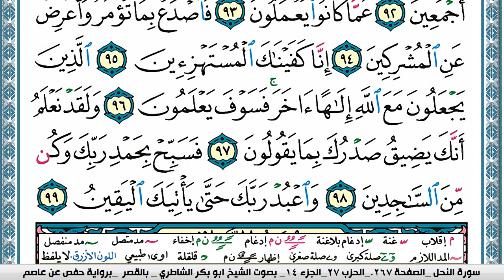سورة الحجر مكتوبة ابو بكر الشاطري Surah Al Hejr Abu Bakr Al-Shatri | القرآن الكريم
سورة البقرة
سورة ال عمران
سورة النساء
سورة المائدة
سورة الأنعام
سورة الأعراف
سورة الأنفال
سورة التوبة
سورة يونس
سورة هود
سورة يوسف
سورة الرعد
سورة ابراهيم
سورة الحجر
سورة النحل
سورة الإسراء
سورة الكهف
سورة مريم
سورة طه
سورة الأنبياء
سورة الحج
سورة المؤمنون
سورة النّور
سورة الفرقان
سورة الشعراء
سورة النّمل
سورة القصص
سورة العنكبوت
سورة الرّوم
سورة لقمان
سورة السجدة
سورة الأحزاب
سورة سبأ
سورة فاطر
سورة يس
سورة الصافات
سورة ص
سورة الزمر
سورة غافر
سورة فصّلت
سورة الشورى
سورة الزخرف
سورة الدّخان
سورة الجاثية
سورة الأحقاف
سورة محمد
سورة الفتح
سورة الحجرات
سورة ق
سورة الذاريات
سورة الطور
سورة النجم
سورة القمر
سورة الرحمن
سورة الواقعة
سورة الحديد
سورة المجادلة
سورة الحشر
سورة الممتحنة
سورة الصف
سورة الجمعة
سورة المنافقون
سورة التغابن
سورة الطلاق
سورة التحريم
سورة الملك
سورة القلم
سورة الحاقة
سورة المعارج
سورة نوح
سورة الجن
سورة المزّمّل
سورة المدّثر
سورة القيامة
سورة الإنسان
سورة المرسلات
سورة النبأ
سورة النازعات
سورة عبس
سورة التكوير
سورة الإنفطار
سورة المطفّفين
سورة الإنشقاق
سورة البروج
سورة الطارق
سورة الأعلى
سورة الغاشية
سورة الفجر
سورة البلد
سورة الشمس
سورة الليل
سورة الضحى
سورة الشرح
سورة التين
سورة العلق
سورة القدر
سورة البينة
سورة الزلزلة
سورة العاديات
سورة القارعة
سورة التكاثر
سورة العصر
سورة الهمزة
سورة الفيل
سورة قريش
سورة الماعون
سورة الكوثر
سورة الكافرون
سورة النصر
سورة المسد
سورة الإخلاص
سورة الفلق
سورة النّاس
القران الكريم
المصحف كامل

KonoozAlhuda
konoozalhuda
konooz
Konooz Alhuda
كنوز الهدى,
كنوز الهدي,
كنوز,
الهدى,
الهدي,
قران كريم
قرآن كريم
قرءان كريم
قران
قرآن
قرءان
القران الكريم
القرآن الكريم
القرءان الكريم
القران
القرآن
القرءان